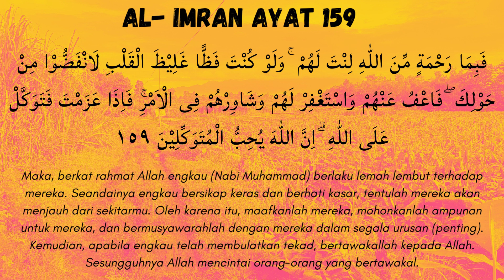Ali Imran ayat 159